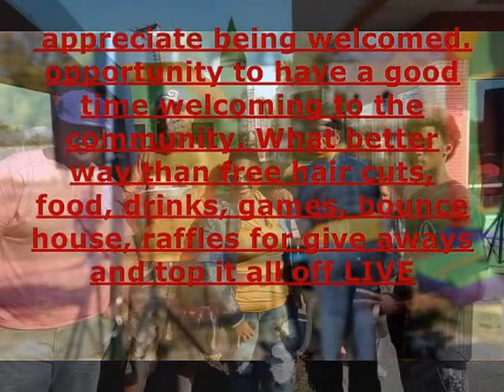YOUNG - Earlier at the Relaunch of the NICCE CUTZ salon for men